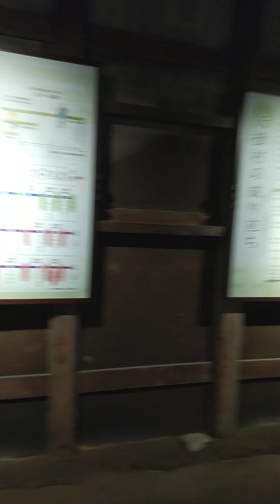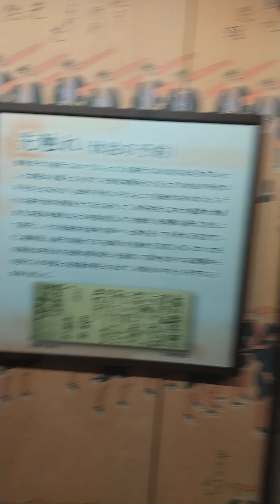本陣提供の大名御膳は毒殺防止に質素、御抱え料理人が別に自炊した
2023年10月撮影
薩摩から徳川13 代将軍家定に嫁ぐための道中、天璋院篤姫が矢掛本陣に宿泊した記録も残されています。